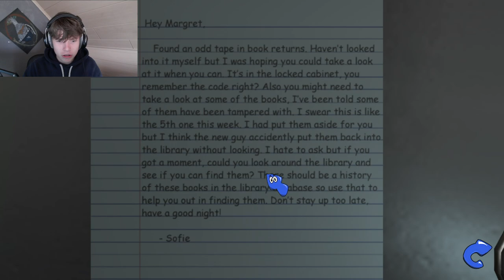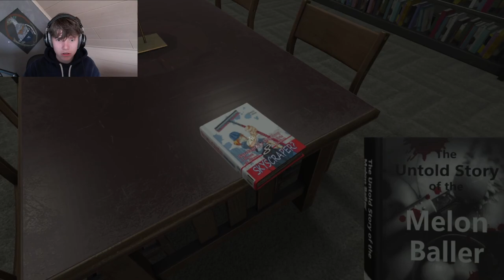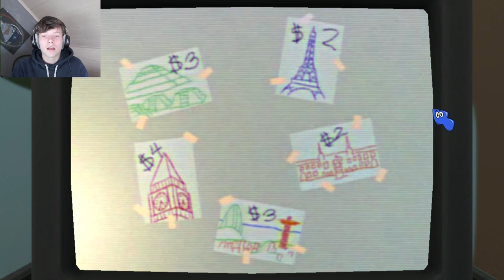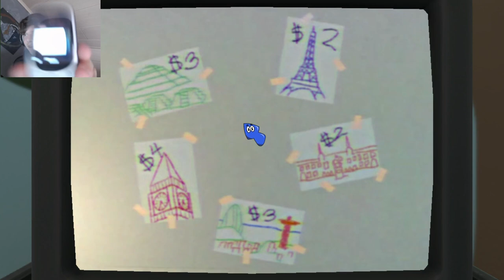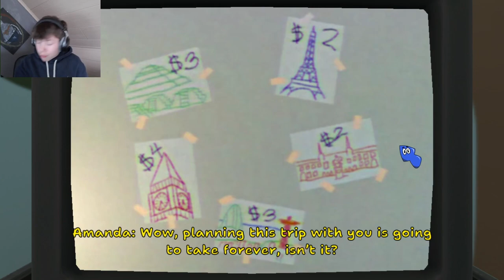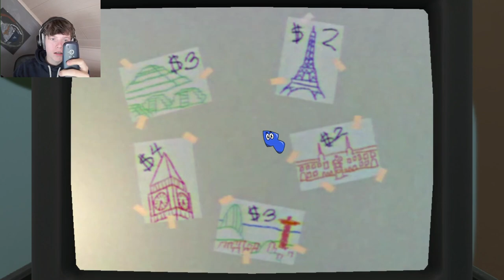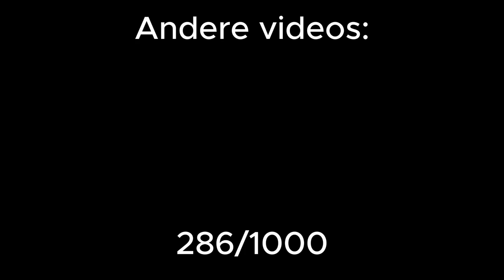Amanda The Adventurer is Te Eng Voor Mij...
Amanda The Adventurer 2 demo is één van de engste demo's die ik ooit gespeeld heb.
De video bevat creepy dingen dus als je een zwak hart hebt, U bent gewaarschuwd.
288/1000
VEEL SUCCES VOOR IEDEREEN DIE EXAMENS HEEFT!
LOVE!
-Lunes